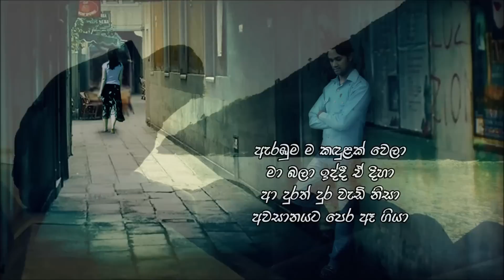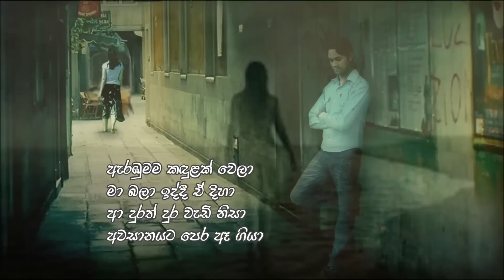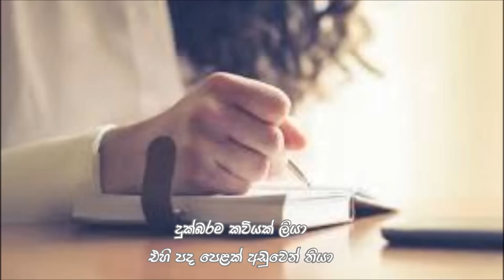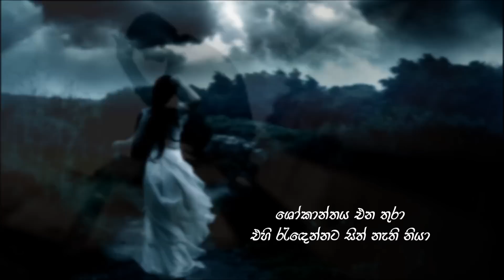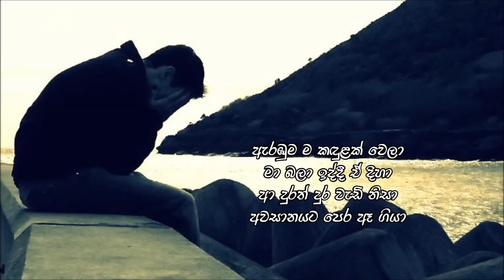Arabumama kandulak wela - Kasun Kalhara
ඇරඹුම ම කඳුළක්‌ වෙලා
මා බලා ඉද්දී ඒ දිහා
ආ දුරත් දුර වැඩි නිසා
අවසානයට පෙර ඈ ගියා..

දුක්‌බරව කවියක්‌ ලියා
එහි පද පෙළක්‌ අඩුවෙන් තියා...

ශෝකාන්තය එන තුරා
එහි රැඳෙන්නට සිත් නැති නියා...

ගී පද  - දිලීප අබේසේකර
සංගීතය - නාලක අංජන කුමාර
ගායනය - කසුන් කල්හාර ජයවර්ධන